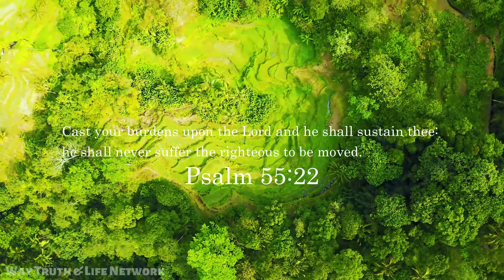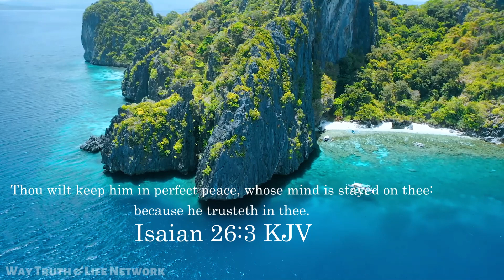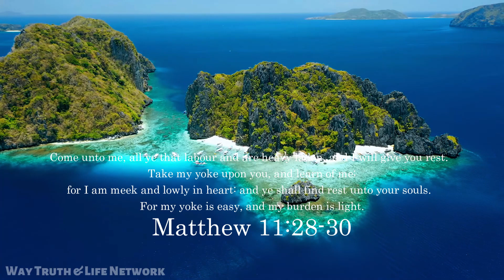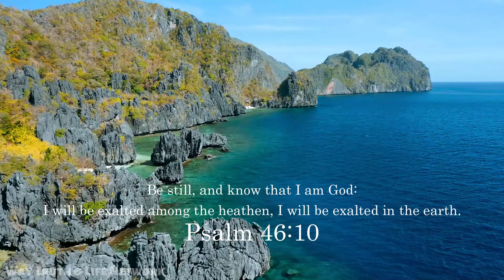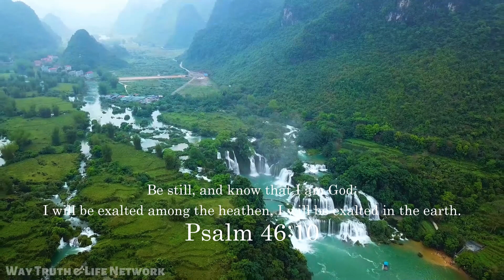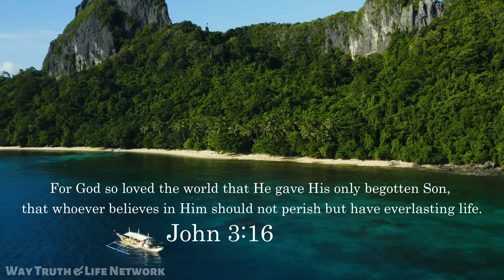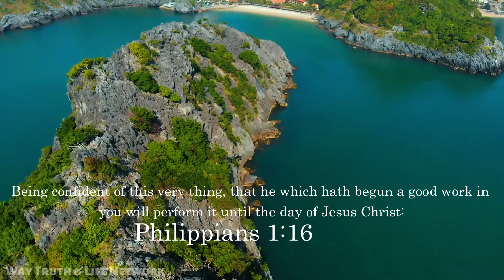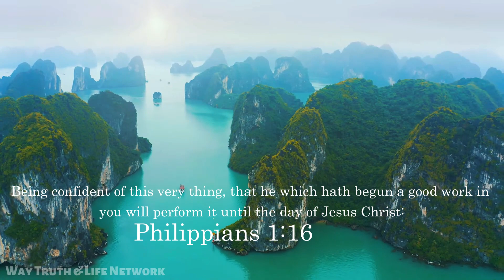Alone With GOD: Scripture, Scenery, and Instrumental - Way Truth & Life Network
🌟 We're thrilled to share our  playlist with you!  🕊️ Thou wilt keep him in perfect peace, whose mind is stayed on thee: because he trusteth in thee. (Isaiah 26:3) 🙏 Relax and let the healing power of God guide you into a calm, peaceful day or night.  Enjoy perfect relaxation! 🎵

📜 Welcome to Way Truth & Life Network! 😊 © Copyright: [Way Truth & Life Network]